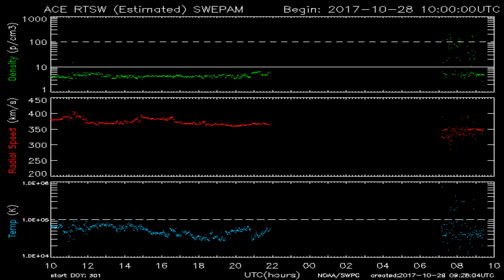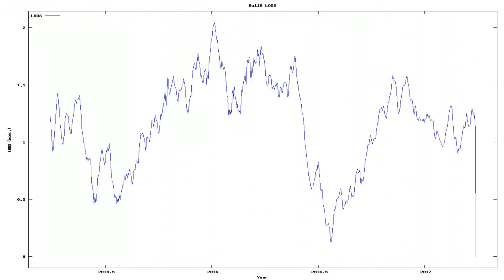Todays_Earthquake_characteristics_from_ElectricQuakes.org_10-29-17+05:30:01